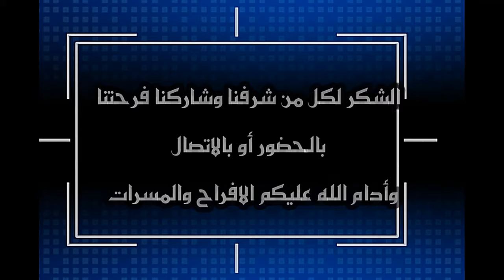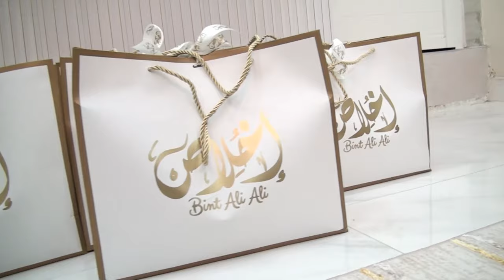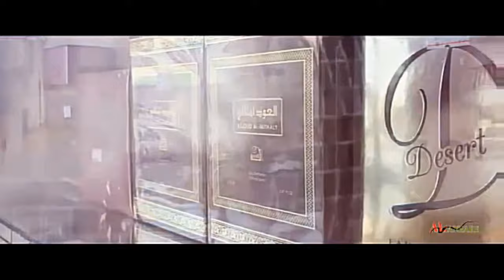أفراح( بيت فضيلان) عقد قران العريسان / فيصل وأنور يوم 25 يناير 2024 بمسجد الشيخ العفيف بولاية طاقة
أفراح (بيت فضيلان) عقد قران العريسان / ( فيصل و أنور  )  أبناء المغفور له بإذن الله الشيخ/ سعيد بن مبروك بن سالمين بيت فضيلان ( أبو حسن ) يوم الخميس 25 يناير 2024 م بمسجد الشيخ العفيف بولاية طاقة